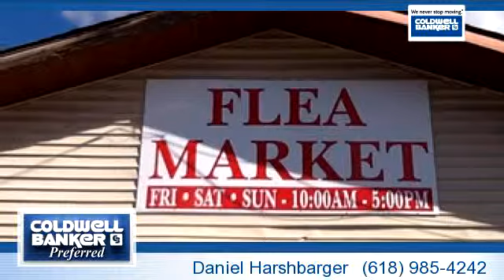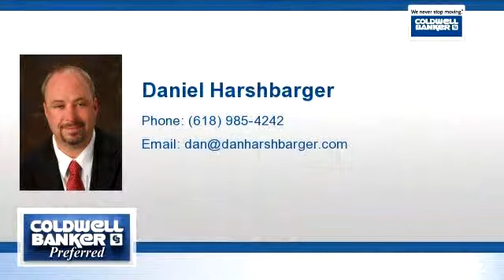Commercial for sale - 220 S Front, Cobden, IL 62920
Check out the YOUTUBE video for more info... Well established business, excellent location in the heart of the beautiful southern Illinois wine country!  Antique mall with vendor waiting list - $2000.00 rents, tenant BBQ/ice cream shop - $400.00 rents, tenant Bakery - $600.00 rents.  Owner will share drawings if you like for the planned 50x50 bakery/dinning room addition.  With a bit more bricks and mortar investment convert the 2 vacant lots into a 4 flat and 12 flat rental unit (yes there is a need).  Folks this is the one you have been looking for.  Enjoy a small town tourist destination.

Bedrooms: 0
Bathrooms: 0
Square Feet: 5320
Price: $249,000

For more information about this property, please contact Daniel Harshbarger at or . You can also text 2414317 to 67299.

11/19/2014 04:32:02 pm

Last modified: